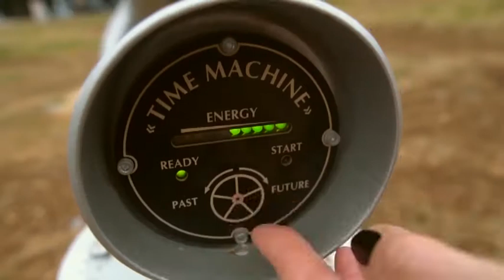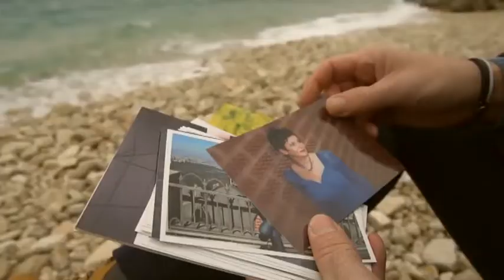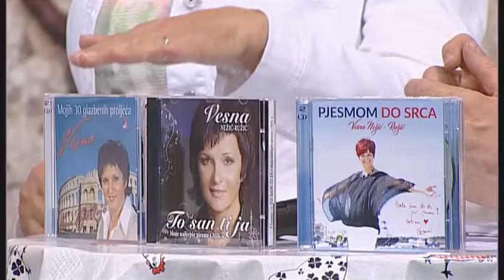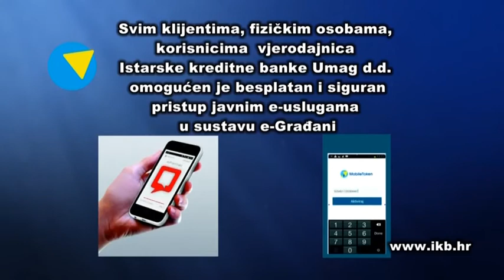IKB Ča Skalica - Vesna Nežić Ružić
U predzadnjoj emisiji IKB Ča Skalice za ovu sezonu ugostili smo poznatu pjevačicu Istre i primorskog kraja. Gošća nam je Vesna Nežić Ružić. U emisiji smo malo porazgovarali o glazbenoj karijeri, Miku i suradnji s  ostalim glazbenicima. Na klavijaturama Vesnu je pratio također publici dobro poznati glazbenik David Danijel. Voditelj emisije Neven Barac.